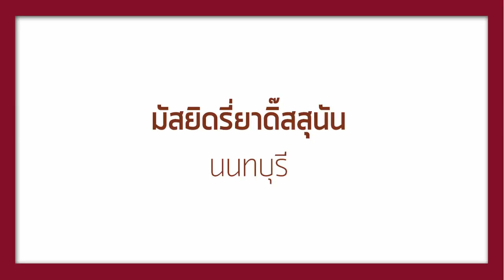ALHAMD 827【ลักษณะวิธีการละหมาด ตามศาสนบัญญัติ (19.8.60)】โดย อ.อับดุลลอฮฺ สุไลหมัด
19.8.60 บรรยายศาสนธรรมประจำสัปดาห์ @ มัสยิดรี่ยาดิ๊สสุนัน นนทบุรี